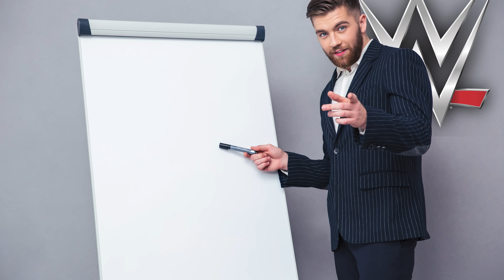We Try to Make the PERFECT Village in Minecraft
It's Minecraft #435! In this gameplay, we begin to make the most perfect and complete village possible!